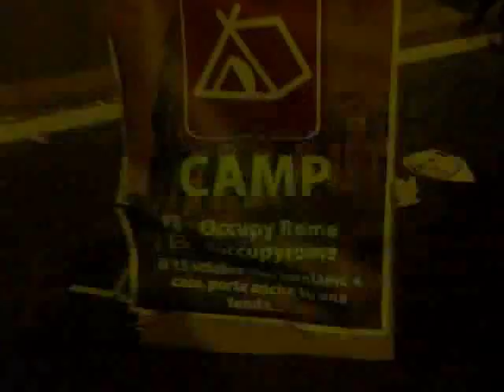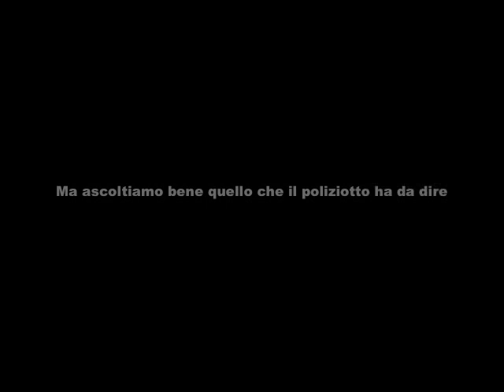L' indignazione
durante la manifestazione degli Indignati del 13 dicembre 2011 un cellulare che riprendeva è stato abbattuto... questa è la versione di Indiara Di Benedetto dell'Istituto d'Arte di Pisa.
Progetto MaLa Polizia di Giacomo Verde.